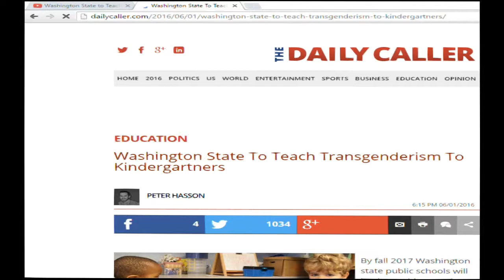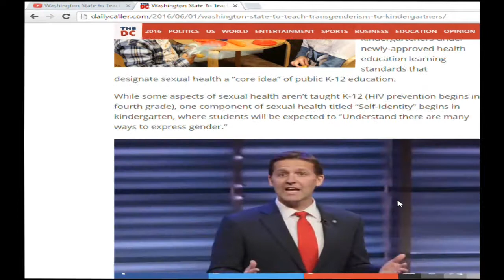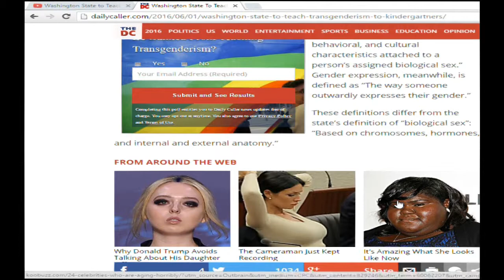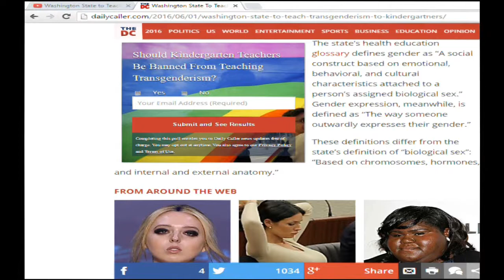Washington State To Teach Transgenderism To Kindergartners